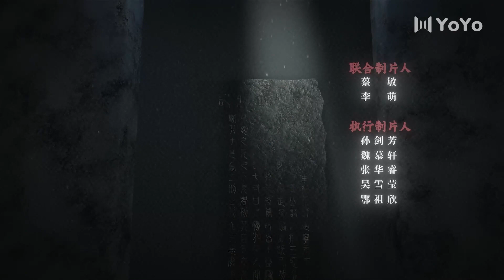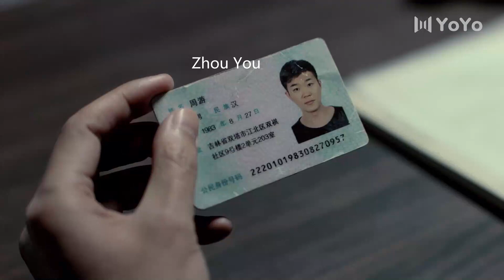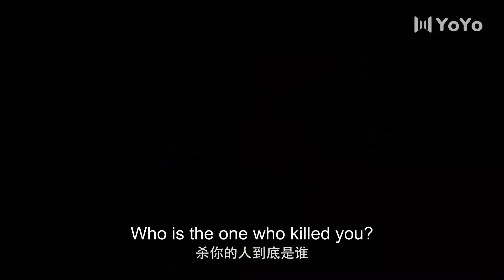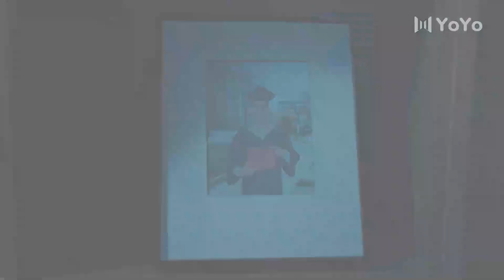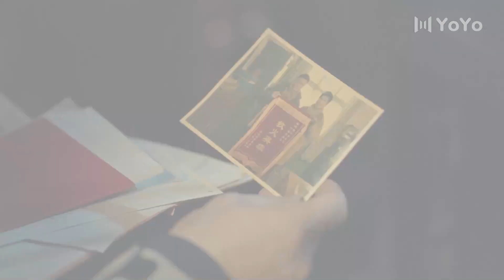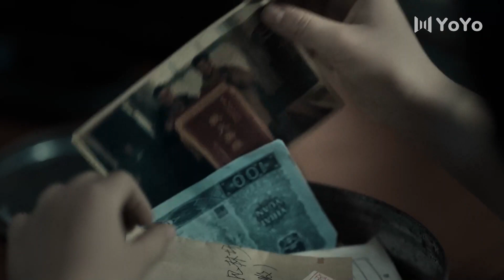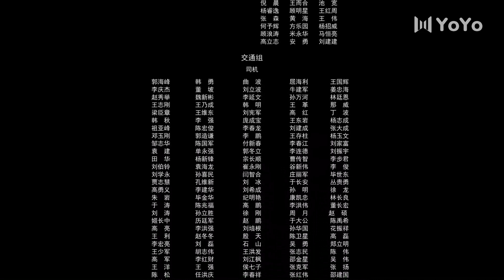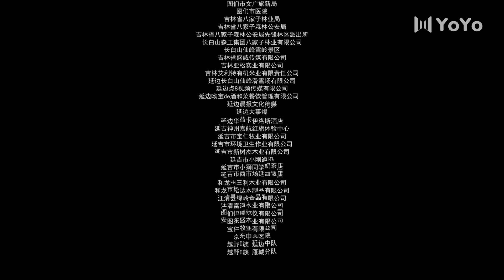[Eng Sub] Double Tap 02 (Duan Yihong, Da Peng) | 双探